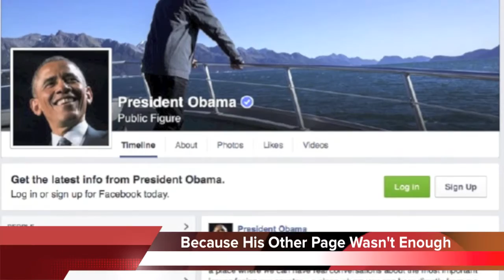DDWN: Rousey gets roundhoused / Bernie goes postal / Charlie Brown voice in court / And more!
Rousey gets roundhoused!  * Bernie goes postal! Carson’s mom denies Ben’s story! * Charlie Brown actor in legal trouble! * And more in today’s Daily Dose of Weird News!